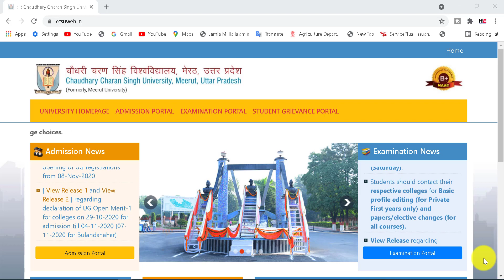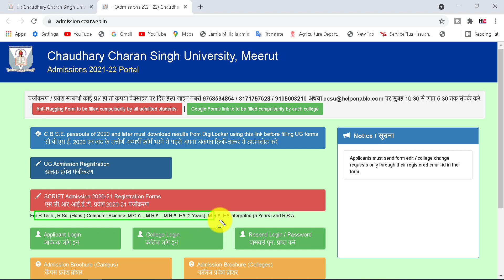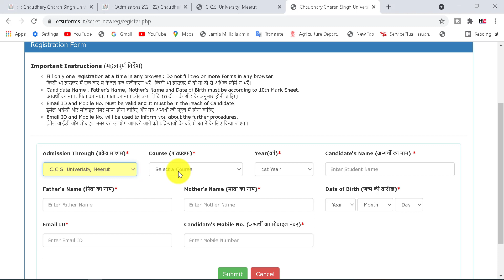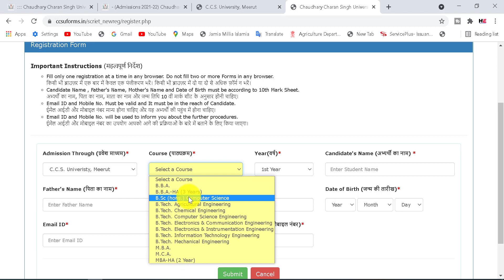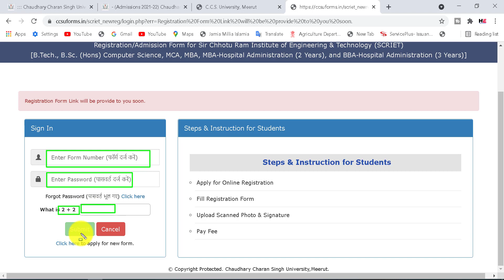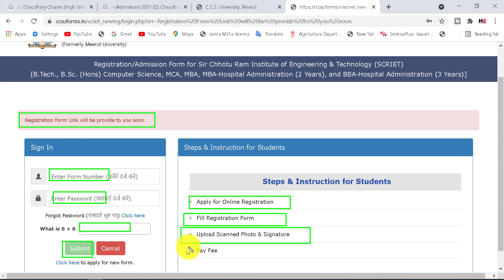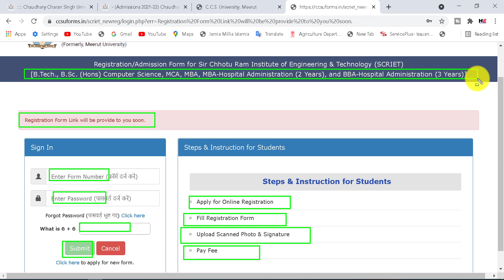CCSU Admission Form Online 2021 | CCSU 2021 Application Form Kaise Bhare Step By Step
CCSU Admission Form Online 2021